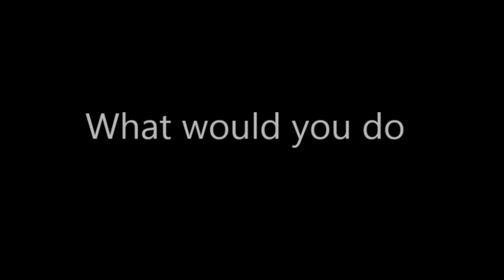Awake Trailer Naz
A dead witch damns a junkie to hell.  To escape she must obtain her soul number from the Grimm’s Notebook, and go to the Room of Souls to reach the Redeemer, but first she must survive the Soul Keeper and all of his demons.

Starring Patricia Clevenger, Kristoff Wulf, Peter Swanson, and Conrad Martin.